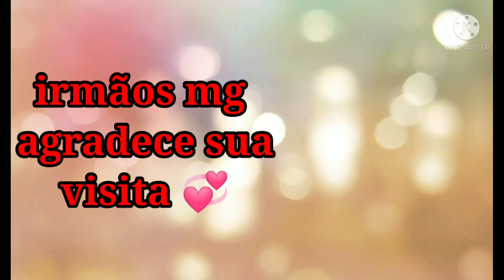Video muito fofo sagui(mico)invadem minha cozinha 🙈💕